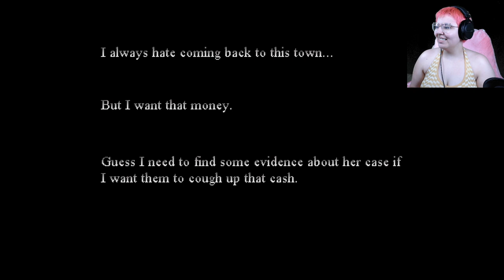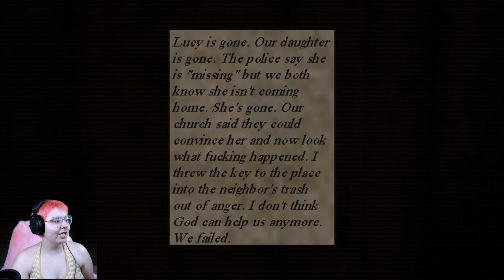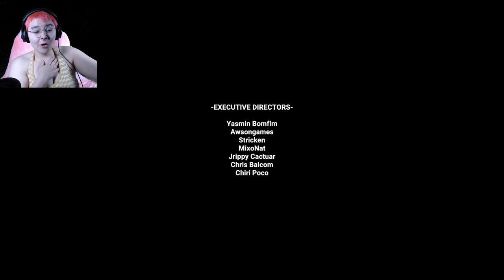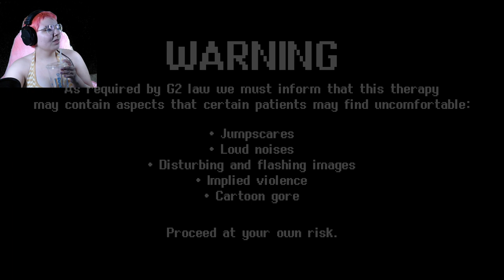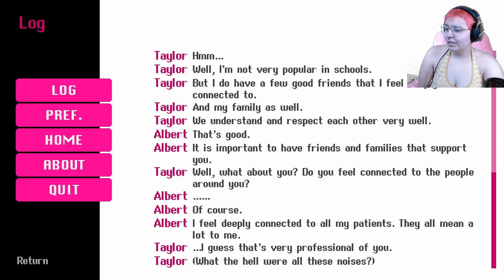3 Scary Games #5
Get ready to be spooked in this episode of 3 Scary Games! We're diving into the terrifying worlds of "Hibernation," "The Lights Went Out," and "Therapy with Dr. Albert." Grab your snacks and get ready for some chilling gameplay!

Timestamps:

0:00 Intro
0:10 Hibernation
18:28 The Lights Went Out
36:35 Therapy With Dr. Albert
1:02:45 Outro

Games are linked down below if you would like to give them a try yourself.